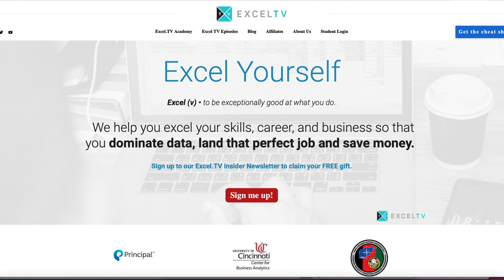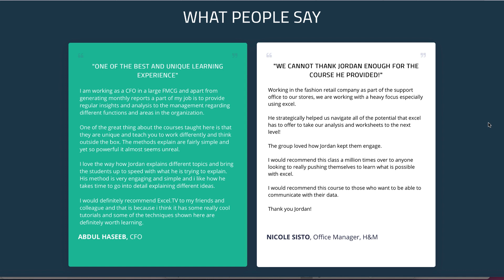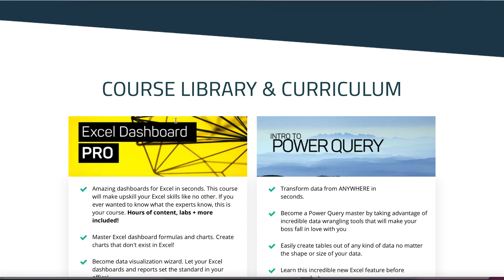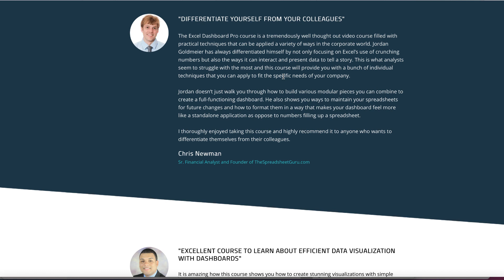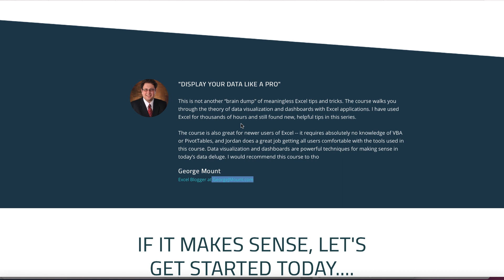Excel TV Academy